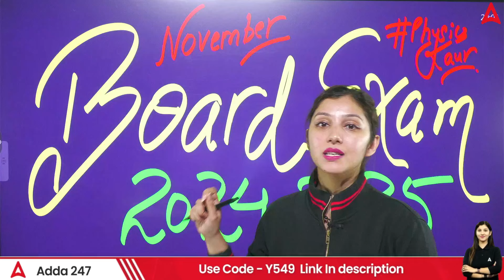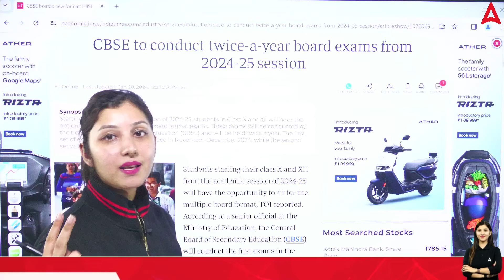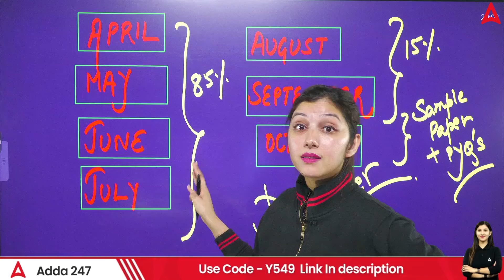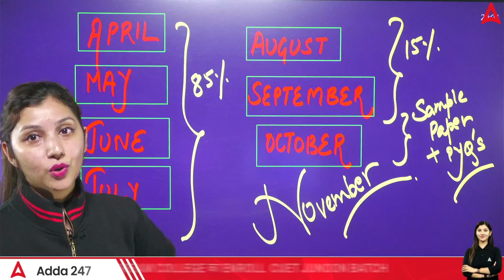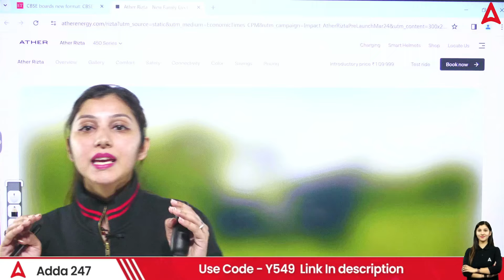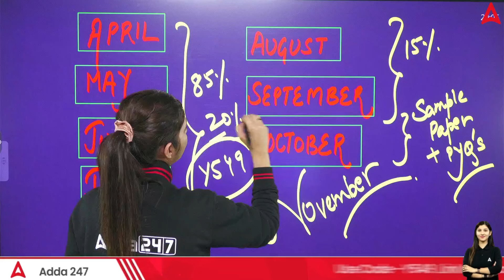CBSE Biggest News | Board 2024-25 Exams in November😨😨 || Class 10 & Class 12